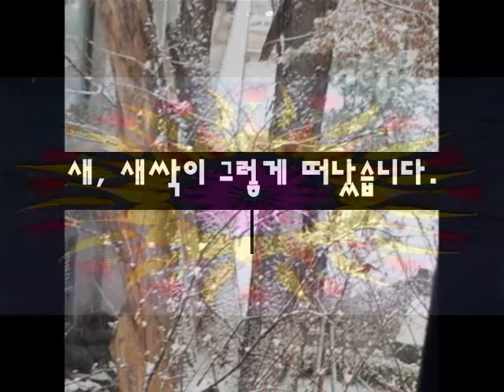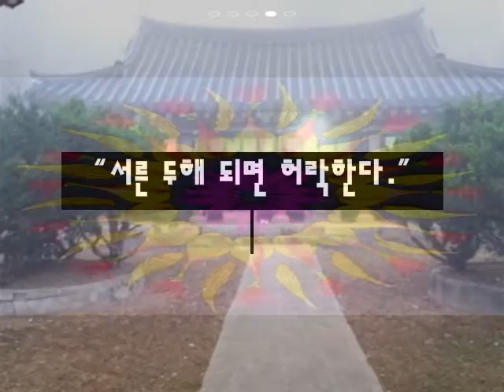돌아올 수 없는 강, 시 조철수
요즘, 둘 낳는 세상을 시로- 포토 사진으로 편집을 했습니다
다소나마 부족한 점이 있더라도 즐기시고 행복을 위해서
생각하는 사람으로 바람처럼 구름처럼 살자구요.